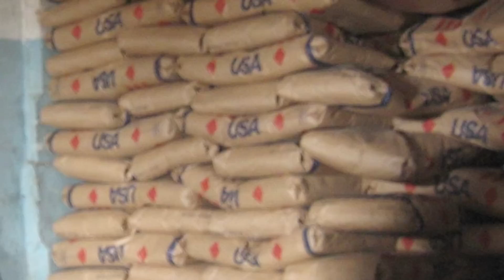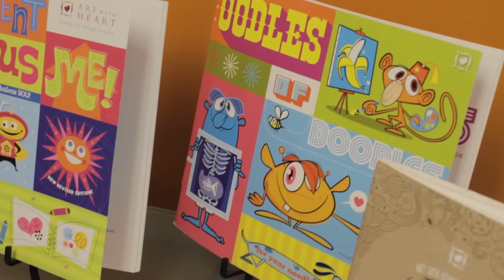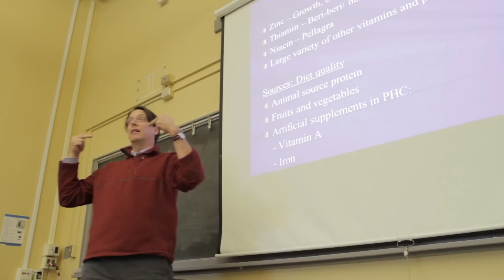Art + Science = Medical Anthropology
Why do anthropologists make good doctors? Learn how an anthropological perspective helps solve real-world problems by looking at social and cultural aspects of health. The University of Washington's anthropology department provides new insight into the complex field of human health and well-being through its Medical Anthropology and Global Health areas of emphasis.

View more of the College of Arts and Sciences' "Art + Science =" series